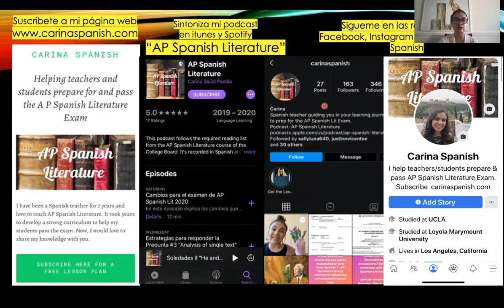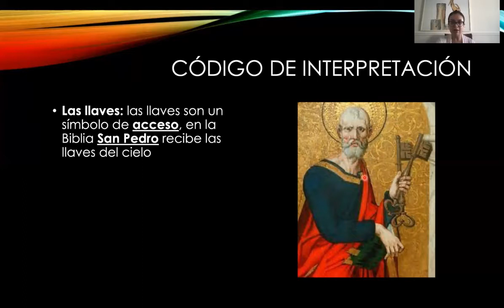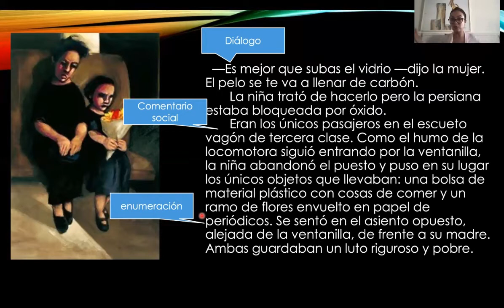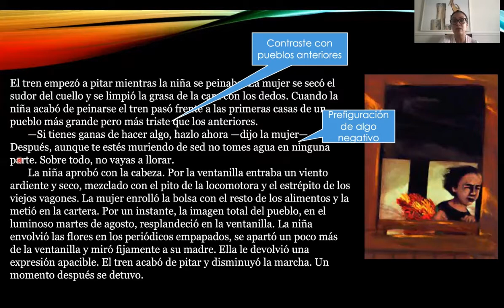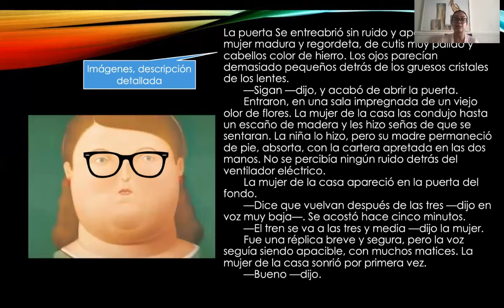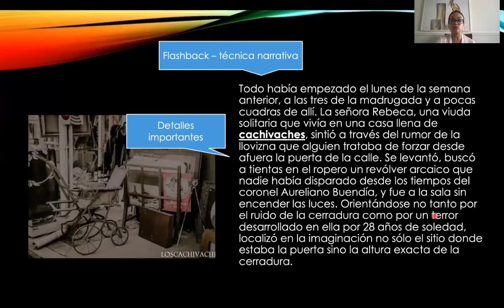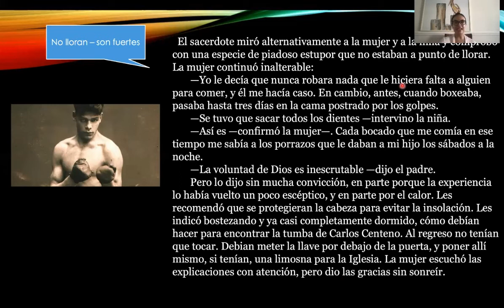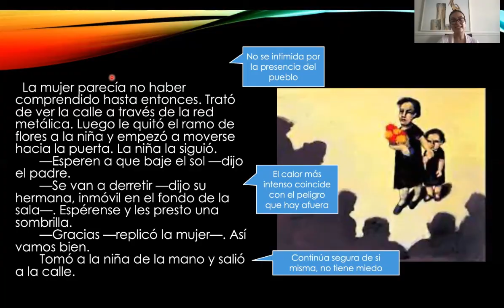"La siesta del martes" análisis literario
En este episodio comento los temas, palabras claves y recursos literarios de la obra "La siesta del martes", por Gabriel García Márquez.